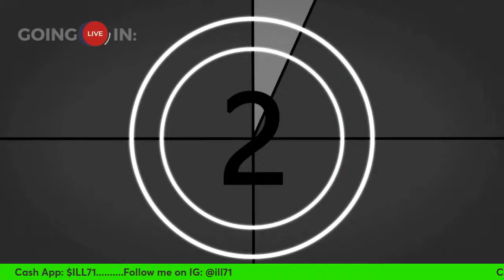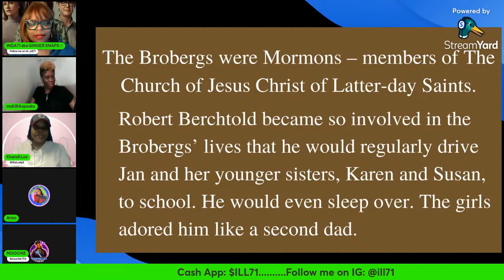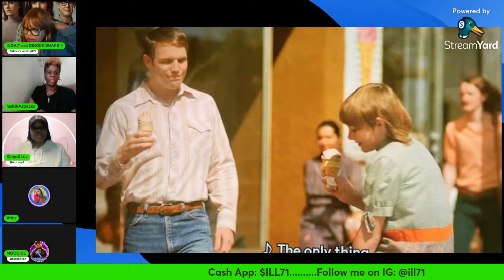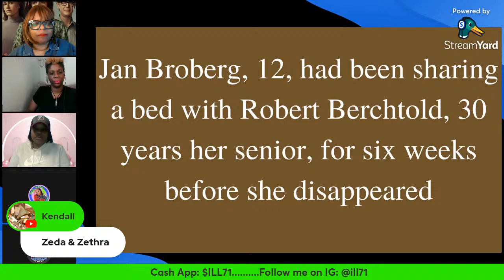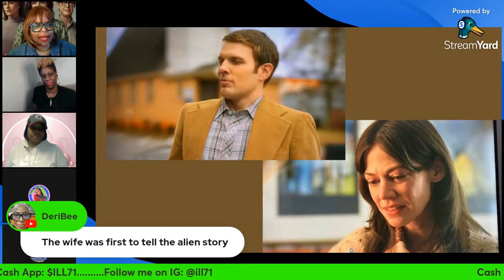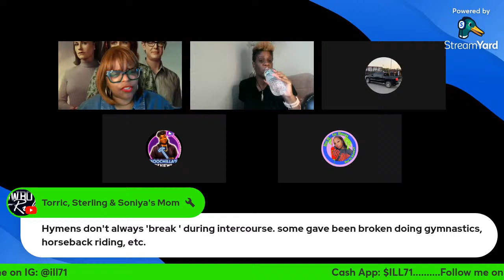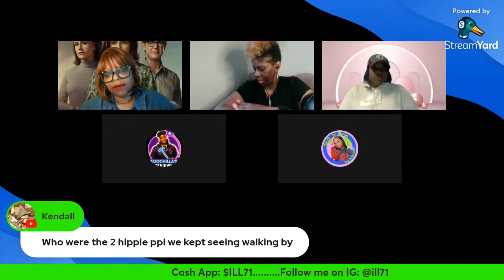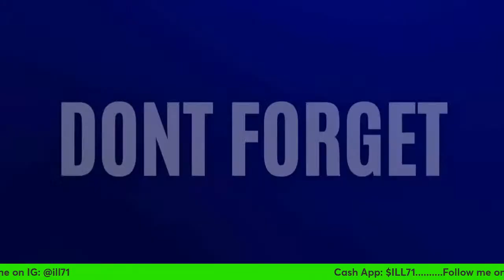A FRIEND OF THE FAMILY (miniseries) on PEACOCK-EPISODES 1-9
LIVE DISCUSSION A FRIEND OF THE FAMILY (miniseries) on PEACOCK-EPISODES 1-9

INGA MY 411

FIND HER ON INSTAGRAM : im_khandiluv